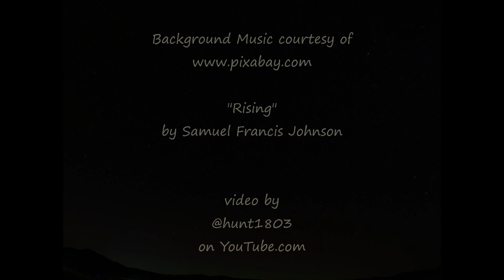Aurora Glimpse - Boulder Valley, MT - Dec 13, 2023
Was hoping to catch some of the Geminids in the sky tonight, so put out the camera around 8pm. Didn't catch any of them, but there was a light showing of the aurora.

Timelapse footage captured with a GoPro Hero9 on nightlapse setting. From 7:56pm to 8:35pm it captured 105 images which, without editing, created a 3 second video. I stretched it out a bit in Windows MovieMaker software and repeat it 3 times in this edit.

"Rising" by Samuel Francis Johnson